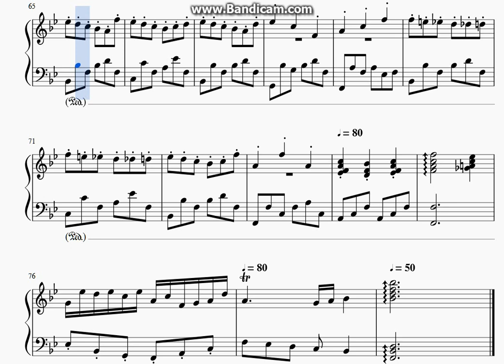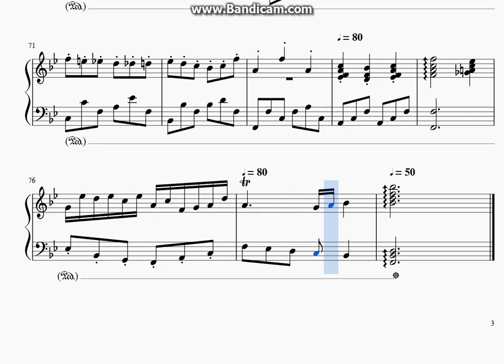Opus 199 - Piano Piece In Bb Major (Original Composition) (with score)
I actually made this in February. The Opus numbers aren't really accurate at all.